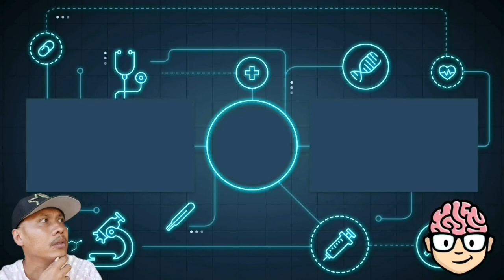new funny fail video for kids. funny show.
Hello Dear Viewers, We make this video with some fail funny videos and mixed some comedy videos. This is Funny show Videos our most of the funny videos are making with stupid think and boys stupidity
My favorite people! We're back again with another fails video for you. Every day's fails video is one chosen by you the fans! Be on the lookout for that.
About: Binna Funny is a channel for the funny video program. I have been collecting funny viral videos. Here you’ll find funny videos, viral videos, prank videos, funny animal videos, funny baby videos, classic videos, and the best compilations and music montages of some of the funniest videos you've ever seen. Check out our different sections to find some of the best viral, funny, videos around.